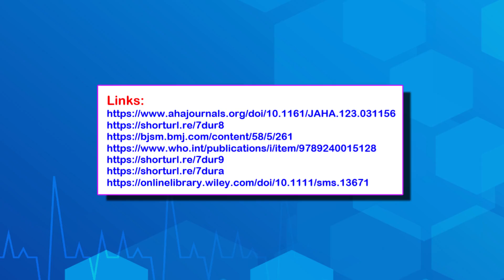Doing This Gives You a 57% Higher Risk of Death (Longevity Hack)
In this video I review a study that showed one aspect of life could increase your risk of death by 57%. The cohort consisted of 5,856 female participants aged between 63 and 99.

• 2,400mg of Fisetin, on the 1st, 2nd & 3rd of each month
• 2,400mg of Quercetin, on the 1st, 2nd & 3rd of each month
• 5 grams of Creatine (1 month on, 2 months off)